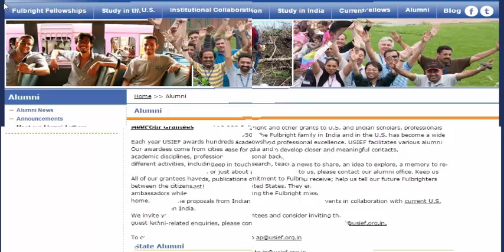College Math Tutoring Is a Great Supplement for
Choosing to finish a business examination course or send your colleagues for preparing isn't a choice that ought to be trifled with. You need to distinguish whether to go to in-class preparing or whether to exploit the adaptability that onlin